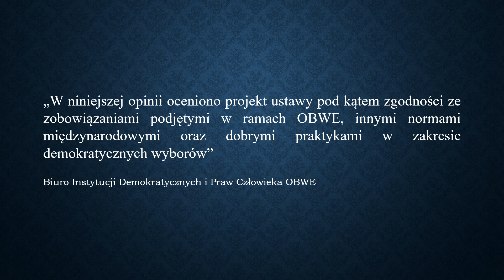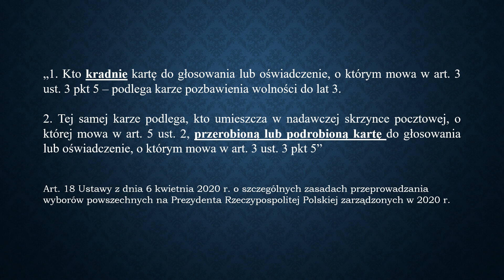GŁOSOWANIE KORESPONDENCYJNE I CO GROZI ZA NIEGŁOSOWANIE? Pomocny § Paragraf 🎬#23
Podobał Ci się odcinek? Zostaw 👍 - to sporo znaczy

Głosowanie korespondencyjne - jak ma wyglądać i co grozi za niegłosowanie? OBWE mówi o łamaniu reguł, PKW milczy, politycy przekrzykują się o słuszności postępowania lub gwałceniu konstytucji. Na tym wszystkim traci główny zainteresowany - obywatel, którego prawo do głosowania w myśl demokratycznych zasad miesza się z polityczną walką o władzę. Moja racja jest mojsza niż twojsza?

Ustawa z 6 kwietnia 2020 r. o szczególnych zasadach przeprowadzania wyborów powszechnych na Prezydenta Rzeczypospolitej Polskiej zarządzonych w 2020 r.:

Witamy na naszym kanale! Nie będzie to Prawo Agaty, Sędzia Anna Maria Wesołowska czy Sąd Rodzinny. Może i lubimy Suits czy How to Get Away with Murder (Sposób na morderstwo) – ale tu się nie sprawdzi. Odrzuciliśmy też Ally McBeal (chociaż ją kochamy) i znany Jake and the Fatman (Gliniarz i prokurator) – chociaż nieraz nawiążemy do prawa karnego. Chcemy przedstawić Państwu różne aspekty polskiego prawa w prosty i przejrzysty sposób. Naszym głównym celem jest podnoszenie świadomości prawnej, jak również udowodnienie, że prawo nie musi być nudne i można się go uczyć w sposób przyjemny i niesztampowy.